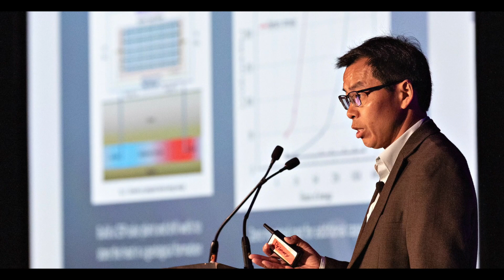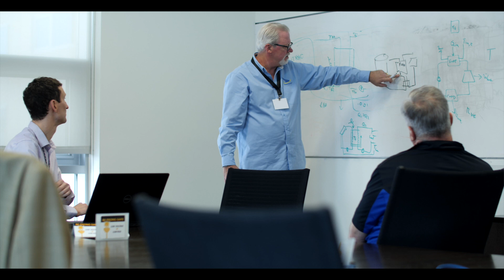Innovation and Entrepreneurship Center Overview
The Innovation and Entrepreneurship Center (IEC) connects people and ideas — from partners and researchers to entrepreneurs, investors and customers. Through these connections, we facilitate the process of bringing economically viable cleantech innovations to market through our programs and events.